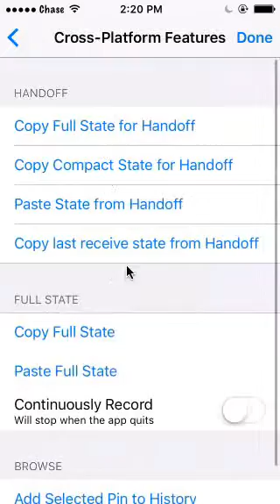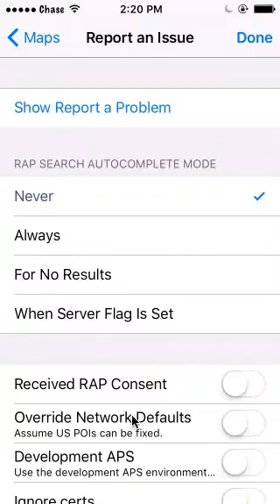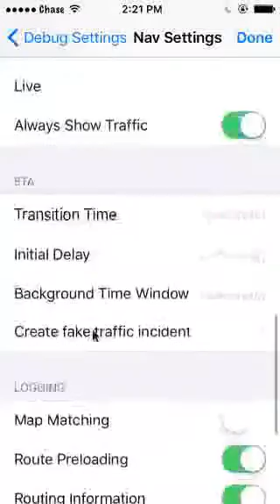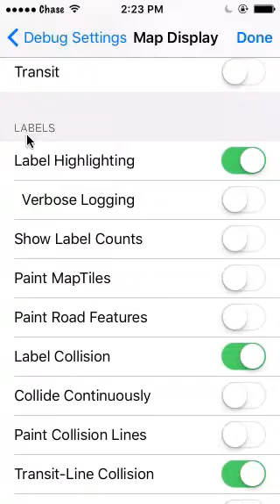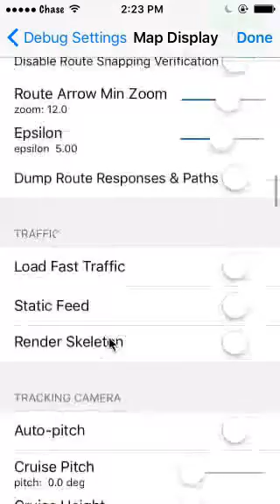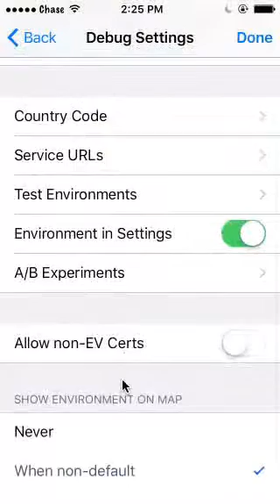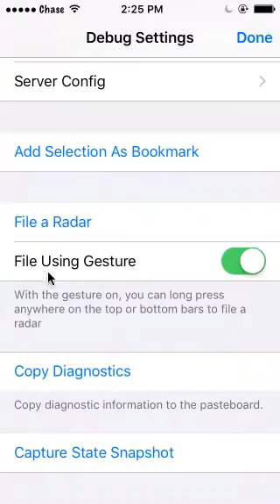iOS 9 Secret Maps Settings Hands-On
Hands-on with some of iOS 9's Maps secret settings. For more content, check out tech.technerdslair.net.